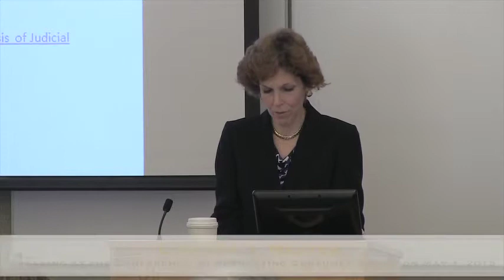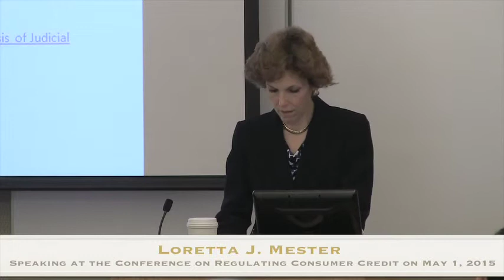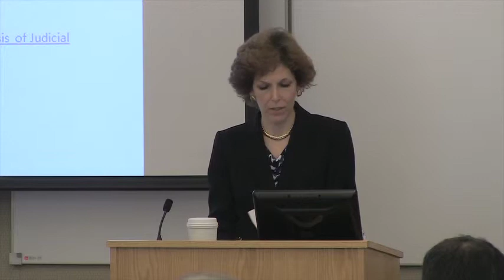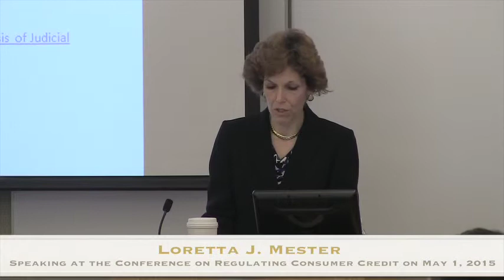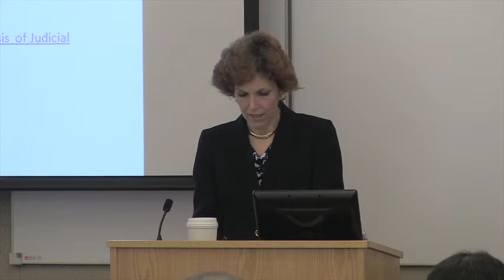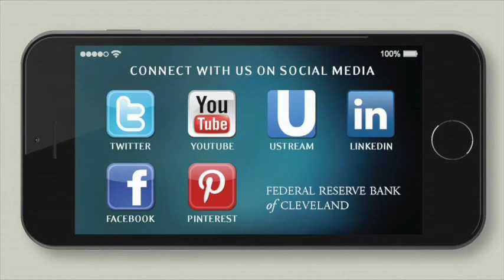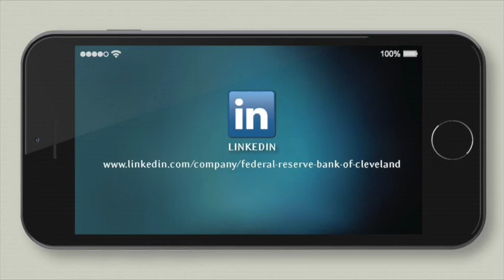Loretta J. Mester | Consumer Credit Research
On May 1, 2015, Cleveland Fed President Loretta J. Mester gave her perspectives on consumer credit and household finance research at the Conference on Regulating Consumer Credit, sponsored by the Philadelphia Fed and the Journal of Economics and Business.